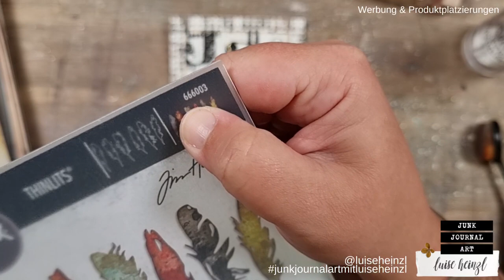rotierender Fokuspunkt auf journaling Karte mit stencil swatch, feathery die cuts & paper doll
Heute arbeite ich zum ersten Mal "am lebenden Objekt" mit meinen stencil swatches, die ich mir neulich gemacht habe. Ich möchte herausfinden, ob diese swatches tatsächlich so hilfreich sind, wie ich dachte, als ich sie gemacht habe. Ich kreiere eine Journaling Karte mit einem rotierenden Fokuspunkt unter Verwendung der FEATHERY die cuts auf Collage Papier, einer paper doll und einem Schmetterling von @timholtz

Du möchtest mehr über Stencil Swatches erfahren und wie du sie dir für deine eigenen Schablonen herstellen kannst?

INTERESSANTE LINKS:
VINTAGE PEOPLE - FUSSY CUT IMAGES VOL.1:

VINTAGE PEOPLE - FUSSY CUT IMAGES VOL.2:

VINTAGE CHILDREN - FUSSY CUT IMAGES:

Tim Holtz Idea-Ology Paper Dolls
Tim Holtz Distress Texture Paste - Matte
Collage Paper Typeset Tim Holtz
Mod Podge Hard Coat

LIEBLINGSPRODUKTE  FÜR JUNK JOURNALING,  ART JOURNALING & MIXED MEDIA: